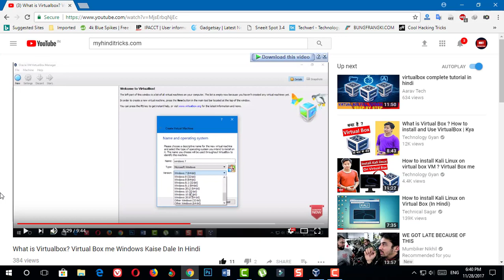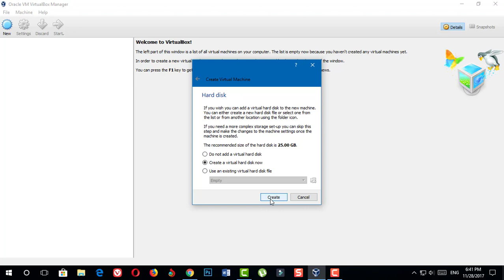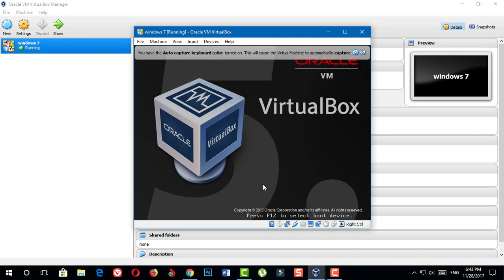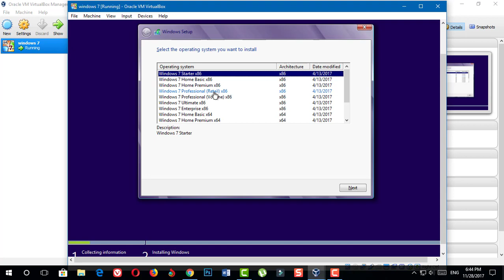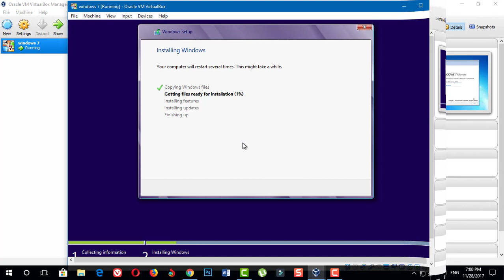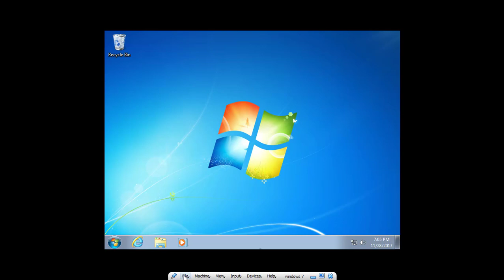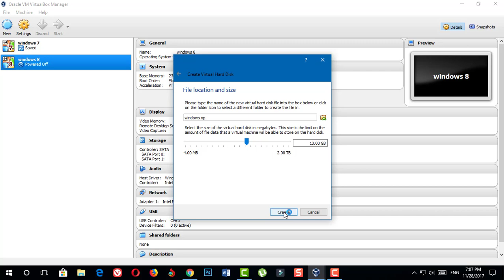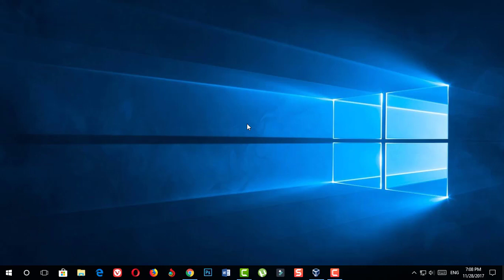How to Install Multiple Windows 7, 8, 10 on one PC [Hindi - हिंदी]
how to install multiple operating systems on one computer ? how to install dual os windows7 and windows 10? Hello friends kya aapko dual boot karna hai aapne pc par kya aap chahate hai aapke laptop par ek sath aap windows ke sabhi version ko use karoge to aap ye bilkul kar skate ho. aap asani se aapne ek hi computer par ek sath windows 7, windows 8, windows 10 aur windows xp ko bhi istemal kar sakte. iske liye aapko ek software use karna hoga jiska naam hai virtual box ye free software hai baki aap video follow kare.